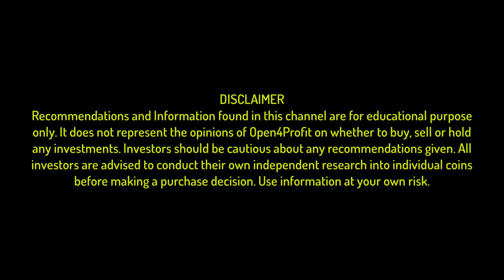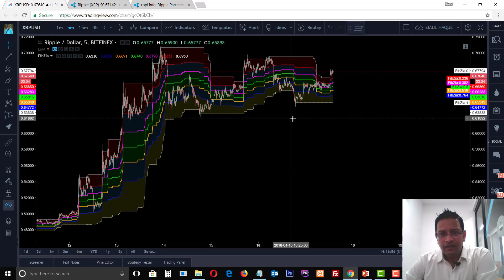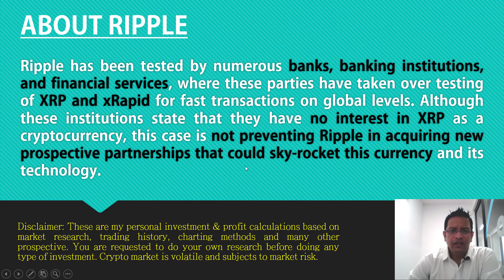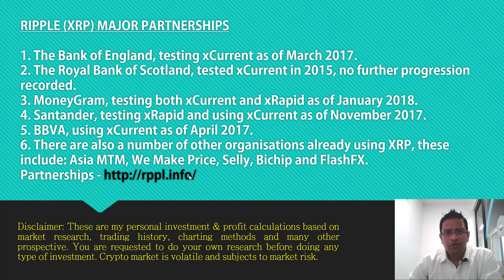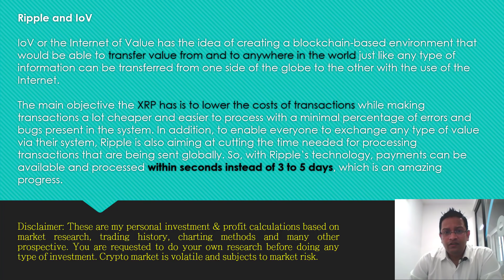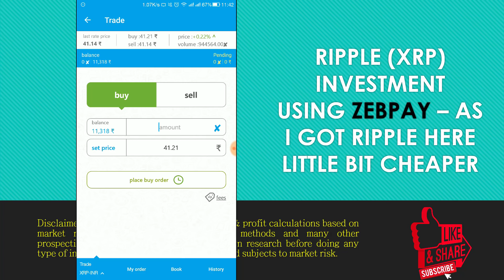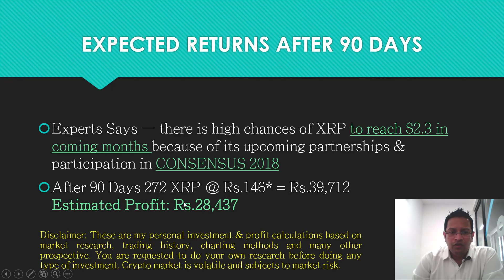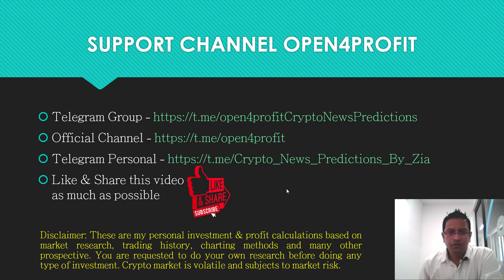Ripple XRP Price Prediction to Hit $10 - $50 by 2018 End. Ripple Partnerships Sky Rocket its Price